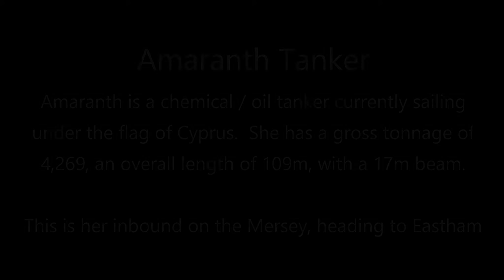Amaranth Tanker Inbound On The River Mersey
The vessel AMARANTH (IMO: 9458028, MMSI 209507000) is a Chemical/Oil Products Tanker built in 2008 (14 years old) and currently sailing under the flag of Cyprus.  This is her inbound on way to Eastham